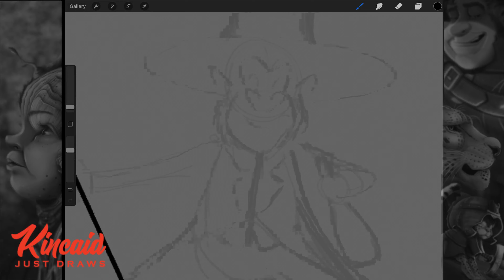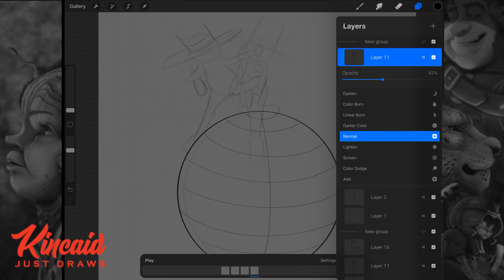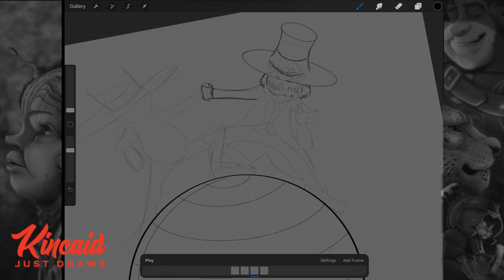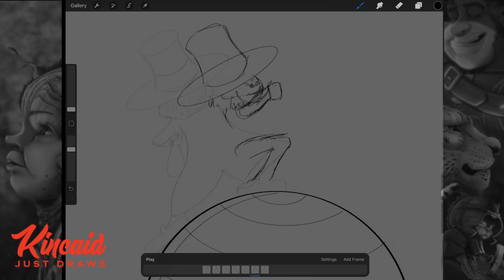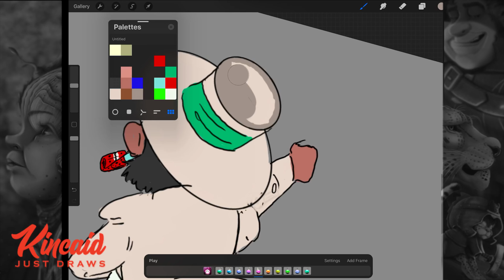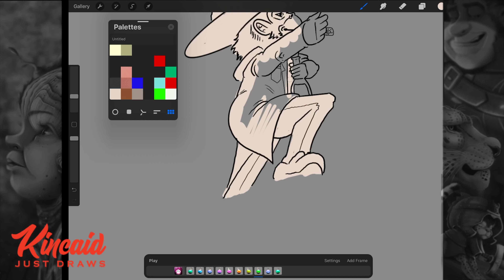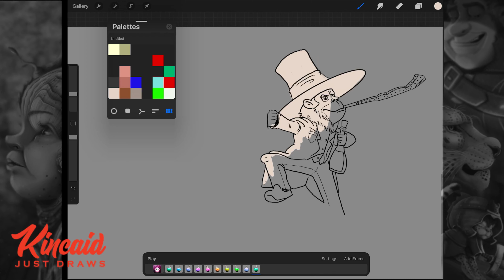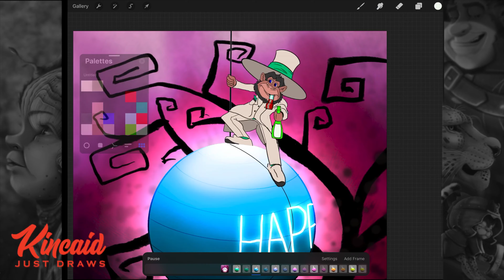animation process in procreate 5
New Years monkey, animation process on my in procreate 5